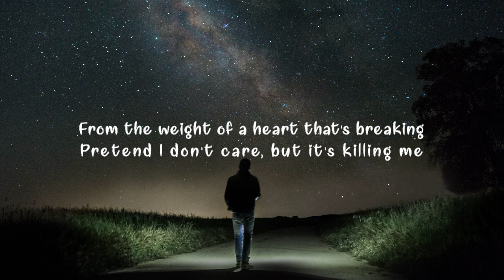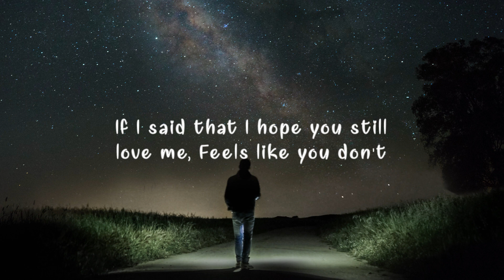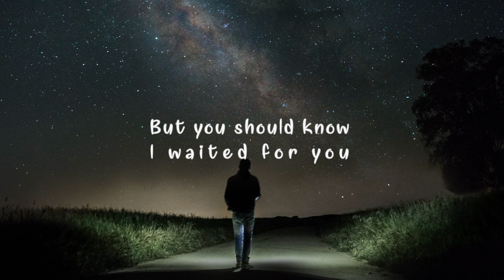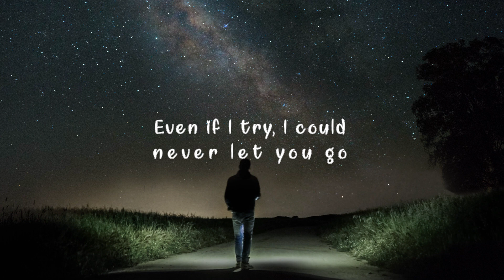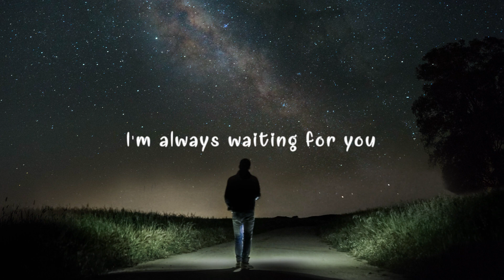Vicetone - Waiting (Lyrics) ft. Eric Leva & Daisy Guttridge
📝Lyrics: Vicetone - Waiting (ft. Eric Leva & Daisy Guttridge)

[Verse 1: Daisy Guttridge]
I know I haven't called you
And it's been a few months since I tried to
Maybe I'm scared of saying the wrong thing
My palm has been shaking
From the weight of a heart that's breaking
Pretend I don't care, but it's killing me

[Pre-Chorus: Daisy Guttridge]
I'd be happy for you
If you say you're happier with someone else
And I'll be honest with you
Just the thought of it hurts like hell

[Chorus: Daisy Guttridge and Eric Leva]
All this time you've been thinking I moved on
But you should know I waited for you
Even if I try, I could never let you go
You should know I waited, I'm always waiting for you

[Drop: Daisy Guttridge and Eric Leva]
Oh, I'm always waiting for you
Oh, you should know, I waited

[Verse 2: Eric Leva]
I know it ain't my business
'Cause I'm the one who asked for the distance
But are you alone? Are you alright?
And maybe you would judge me
If I said that I hope you still love me
Feels like you don't, but I'm scared that I'm right

[Pre-Chorus: Eric Leva]
I'll be happy for you

[Bridge]
Ummm, umm